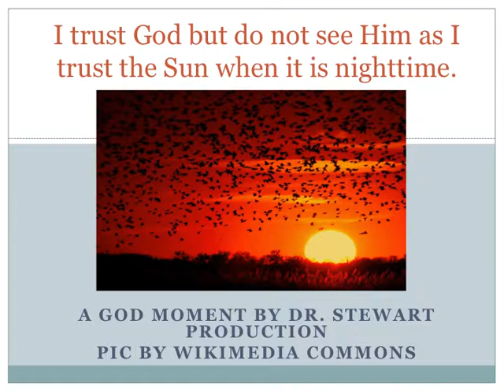A God Moment: Trust